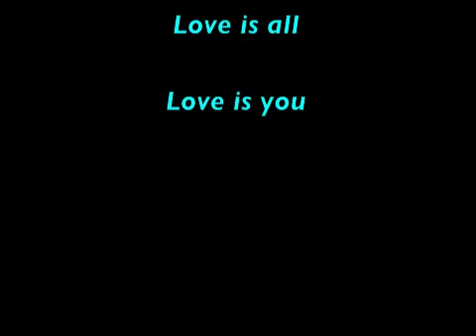Be-Cause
Field recording re-mix from a camping trip where the first night, sleeping on the earth, I heard the Beatles ballad "Because" in my dreams ... "Because the Earth is round it turns me on ..."